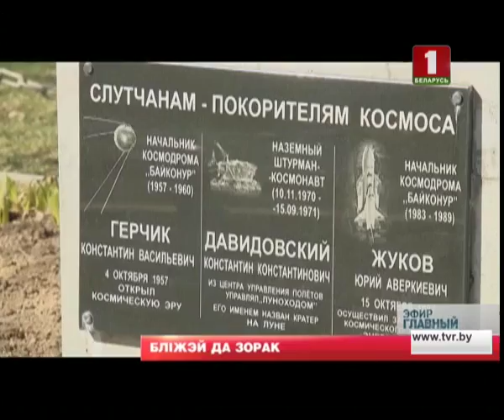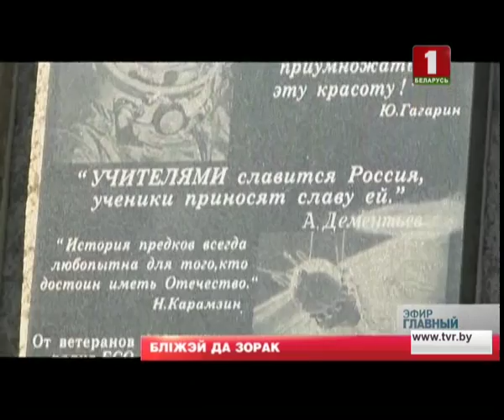Более 30 человек, имеющих отношению к космосу, - уроженцы Слуцкого региона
Вспоминаем всех белорусов, чьи заслуги в космосе неоспоримы, и раскрываем секрет “слуцкой аномалии”.